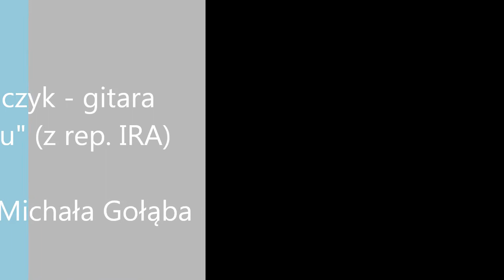2017 06 20 Występ Maćka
Szkoła Muzyczna "Preludium" Opole. Koncerty uczniów - 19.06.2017 r.